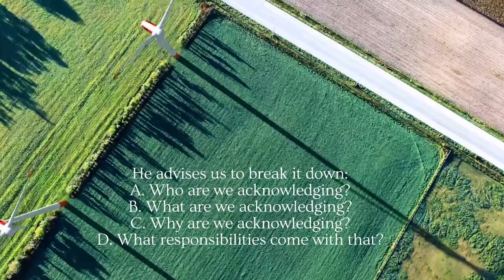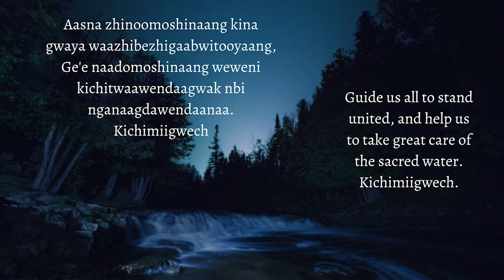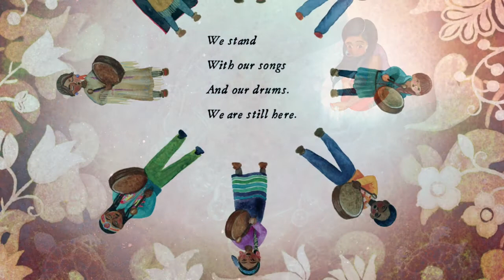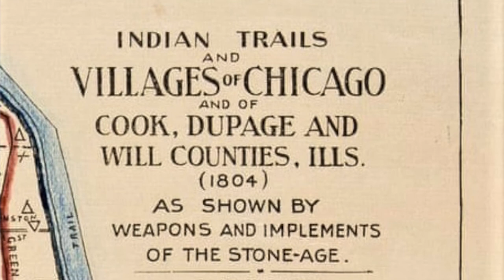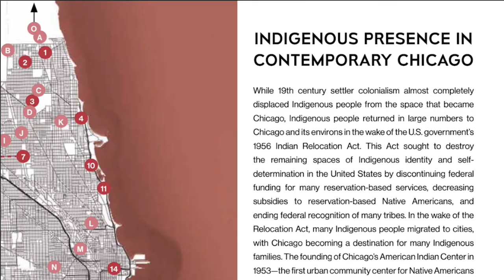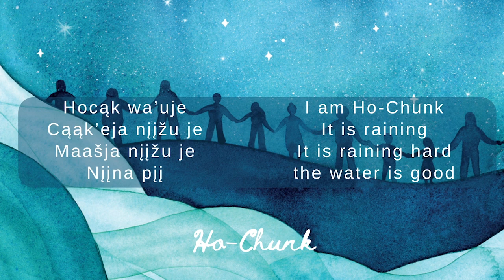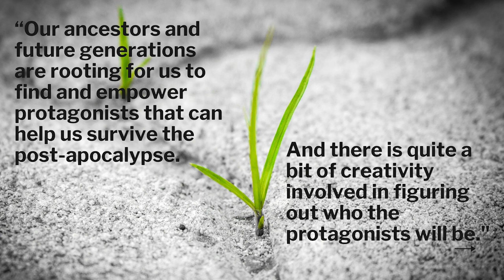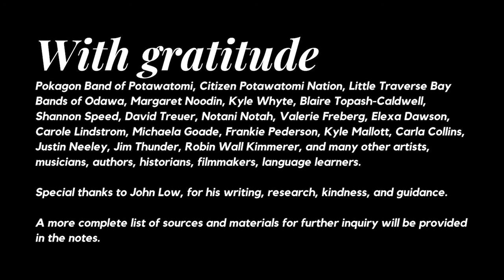First and Future Stewards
Beverly Unitarian Church online service May 9, 2021

First and Future Stewards, Stacey Recht
Contemporary voices, songs and stories of Ojibwe, Odawa, and Potawatomi people who form the Council of the Three Fires. We add our voices as we explore the histories, presents(presence), and futures of Indigenous People. We close with an acknowledgment of the home we share and commit together to the process of dismantling ongoing legacies of settler colonialism

What are we acknowledging, and why?

Pledge Drive Testimonial by Matt D'Agostino

Chalice Lighting: Excerpts from a Potawatomi Prayer by James Thunder, courtesy Forest County Potawatomi

Covenant

Silent meditation, courtesy of Little Traverse Band of Odawa Indians

Pokagon Band of Potawatomi, with Potawatomi Children's Song from the Library of Congress and readings by John Low, read by Valerie Freberg

Story for All Ages: We Are Water Protectors by Carole Lindstrom, illustrated by Michaela Goade, read for you by Greta D'Agostino. Music by Miiskwaasining Nagamojig (Swamp Singers)

Candles of Community & Music (Cherokee Water Song by Weda Skirts)

“Native American Presence in the Blue Island Ridge" by Carol Flynn of the Ridge Historical Society

Languages

Ohnekanus Nibi (Water) Hymn created by students with Renee Pfaller, Milwaukee Indian Community School Oneida Instructor and Margaret Noodin, University of Wisconsin-Milwaukee Anishinaabemowin Instructor.

Indigenous Futures, with reflections from Kyle Whyte, Blaire Topash-Caldwell, Shannon Speed

Circle Song by Elexa Dawson

Members reading Land Acknowledgment statement developed with American Indian Center - Chicago

Chalice Extinguishing: Excerpts from a Potawatomi Prayer by James Thunder, courtesy Forest County Potawatomi